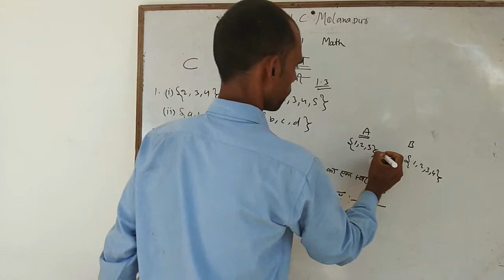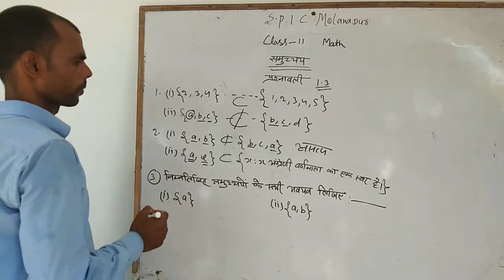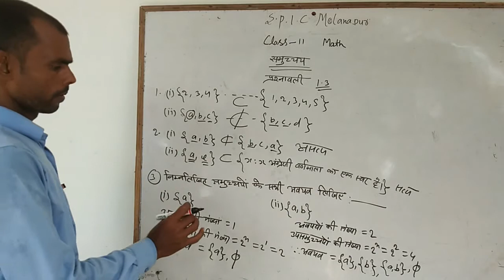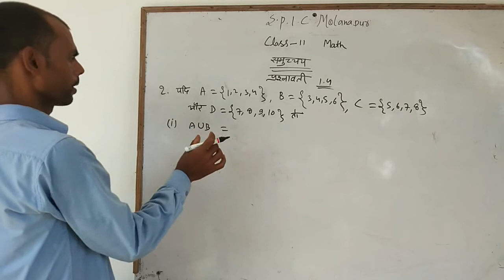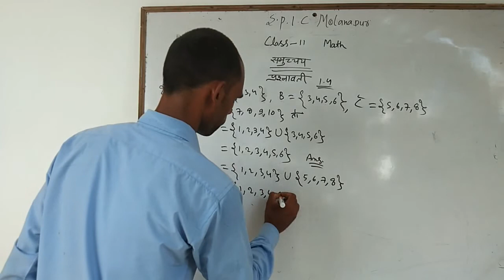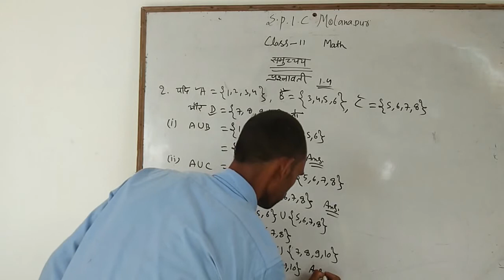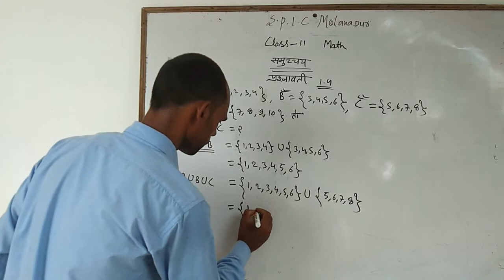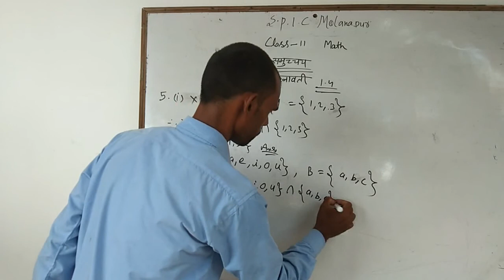Class 11th Math Chapter 1.3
Video from Siddhartha Public Inter College Molanapur Gzp